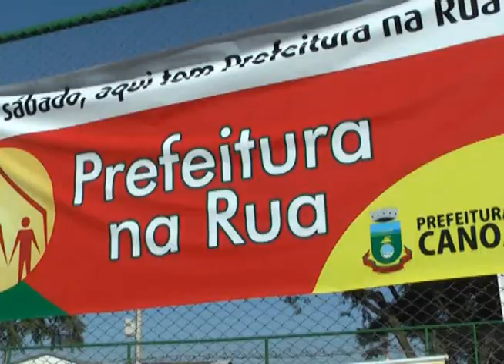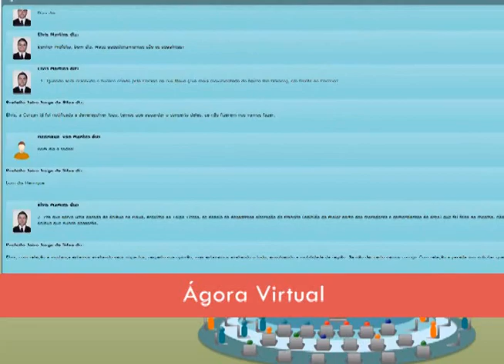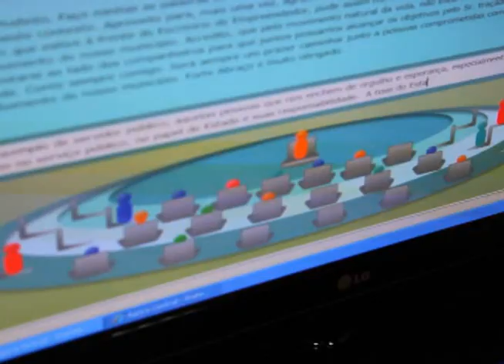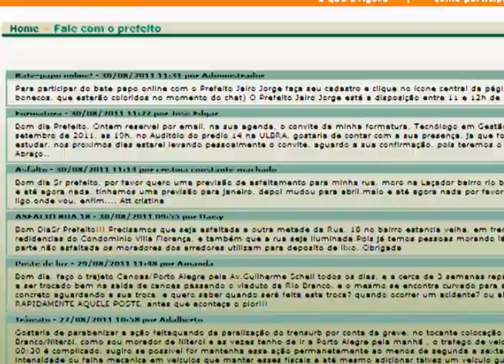Participação Popular: Ágora Virtual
Canoas: a Capital da Participação Popular. Conheça a Ágora Virtual, um instrumento inovador de participação popular pela internet.